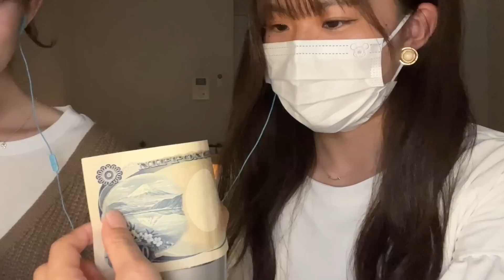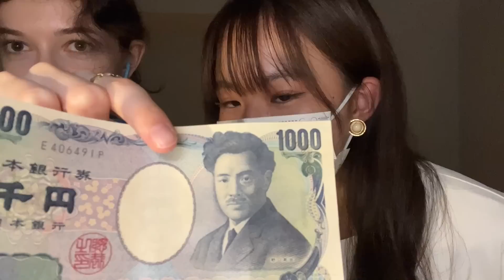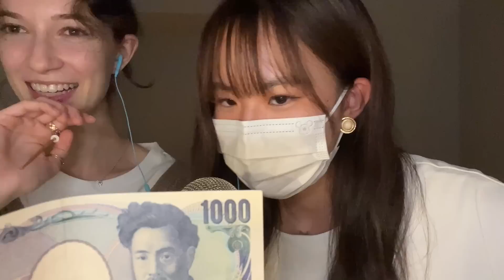ASMR カバンの中身紹介 [日本語 ENG SUB]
こんばんは！今日は日本人の友達と一緒にASMRをやります。色々なものの音を聞いて、リラックスしてください〜 💕
Hi eveyone! This video is "what's in my bag" in Japanese with English subtitles. Anna and I will make sounds with random items from her bag using the blue yeti. I hope you enjoy 💖